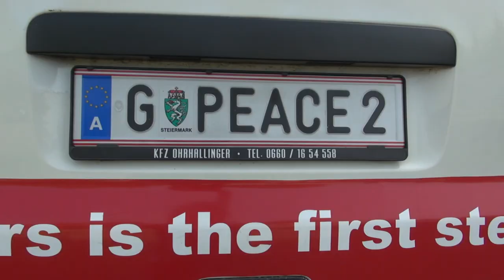TV KOLIN - Mírový běh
Redaktor: Kateřina Němcová
Komentář: Kateřina Němcová
Kamera: Petr Plachý
Střih: Petr Plachý